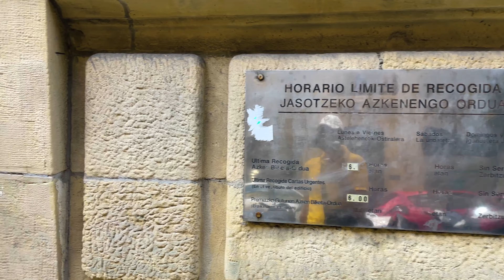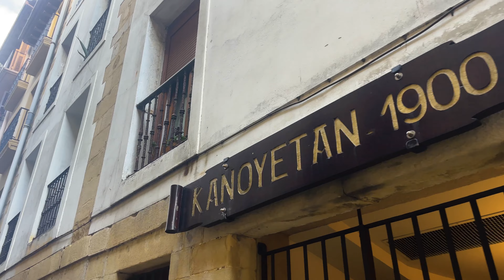SAN SEBASTIAN WALK 2023 | 4K walking tour | Best tourist places of the world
Hi friends! Today we invite you to join us on our walking tour around San Sebastian. San Sebastián, also known as Donostia in Basque, is a picturesque coastal city located in the Basque Country of Spain. It is renowned for its stunning beaches, including La Concha Beach, which is considered one of the most beautiful urban beaches in Europe. San Sebastián is famous for its culinary delights, with a plethora of Michelin-starred restaurants and a vibrant pintxos (tapas) culture. The city boasts a rich cultural heritage, with various festivals, including the San Sebastián International Film Festival. Its charming Old Town, known as Parte Vieja, is filled with narrow streets, historic buildings, and lively plazas.
Our team travels all around the world to explore planet's most captivating destinations and uncover hidden gems. Whether you're a traveler or armchair adventurer, our channel is your gateway to breathtaking landscapes, vibrant cultures, and unforgettable experiences.

Dive deep into the heart of different cultures through historical places, monuments, ancient temples, museums and art galleries, buildings and structures, festivals, traditions, and encounters with locals.

Discover our walking tours around popular tourist destinations, must-see attractions, and local insights. Immerse yourself in the beauty of nature as we explore national parks, botanical gardens, zoos, aquaria, stunning landscapes.

Whether you're planning your next adventure or simply dreaming of far-off places, our channel is your go-to source for travel inspiration and information.